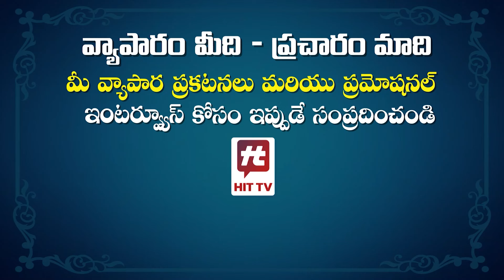Anasuya Bharadwaj GLAMOROUS Visuals | Simbaa Pre Release Event | Anasuya Bharadwaj Hottest Video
Watch :Anasuya Bharadwaj GLAMOROUS Visuals | Simbaa Pre Release Event | Anasuya Bharadwaj Hottest Video | @HitTVTalkies